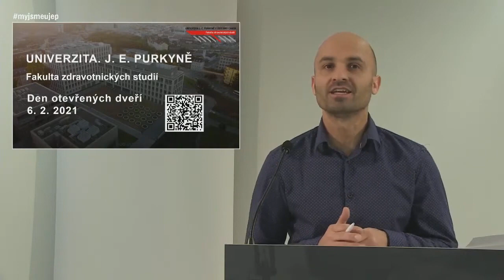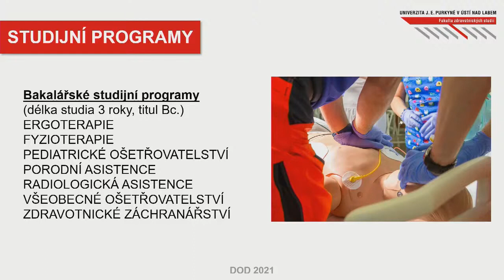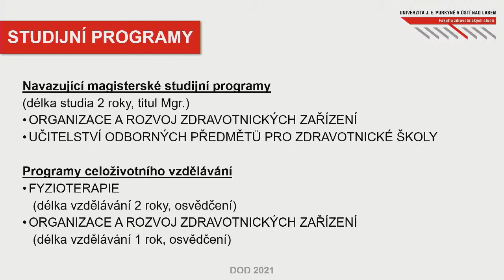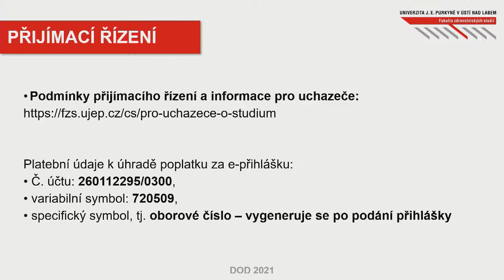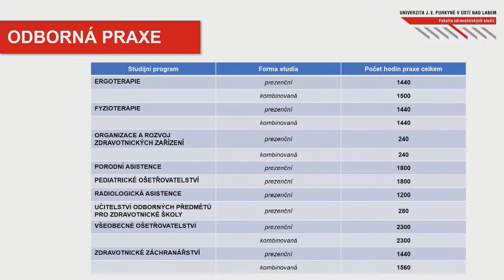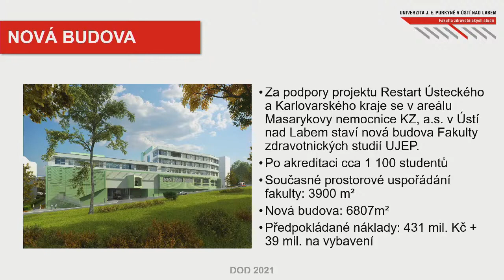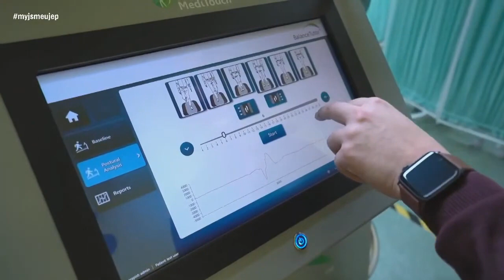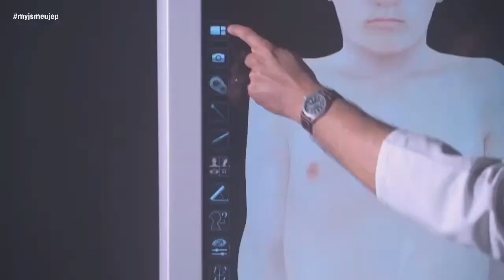Fakulta zdravotnických studií UJEP - Den otevřených dveří 2021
Obory, které učí, jak předcházet nemocem a úrazům, rozvíjet zdraví a pečovat o ně v případě jeho poškození, nabývají v dnešní době na důležitosti. Studenti fakulty zdravotnických studií mají navíc možnost aplikovat teoretické poznatky okamžitě v praxi. Na 12 klinikách, které vznikají díky spolupráci mezi ústeckou Masarykovou nemocnicí a naší univerzitou.